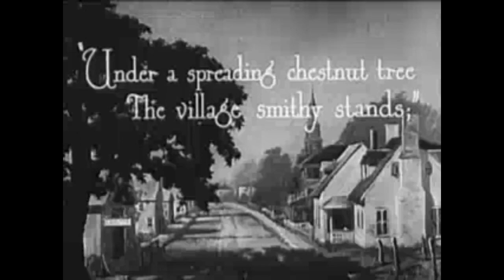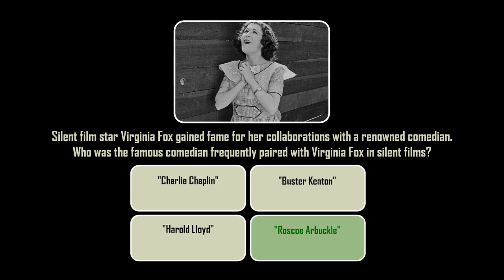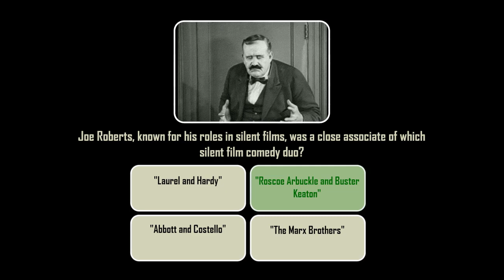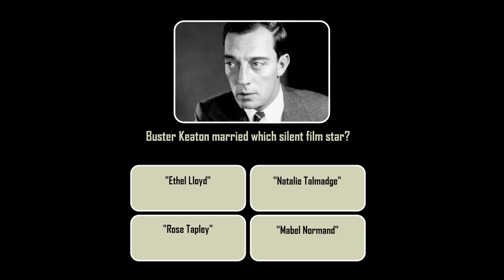The Blacksmith (1922) with Trivia Quiz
Buster Keaton shoes horses and repairs cars, with mixed results.